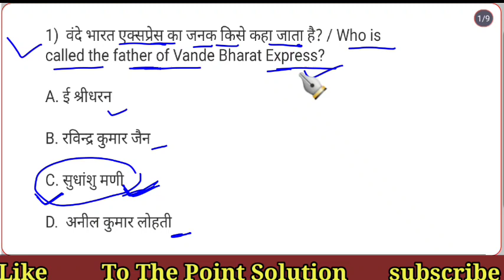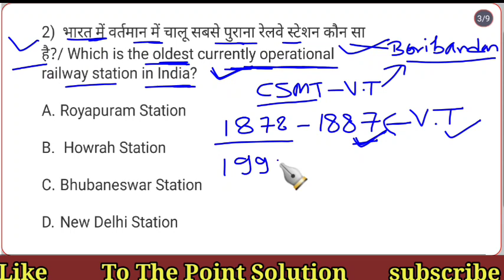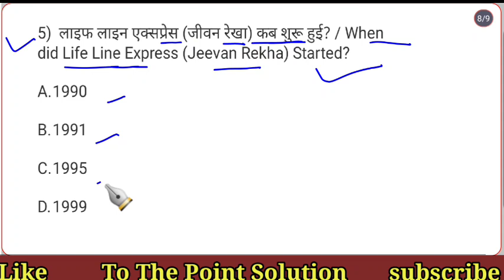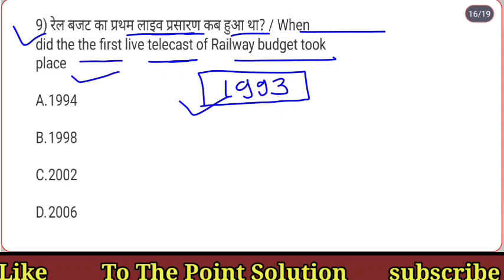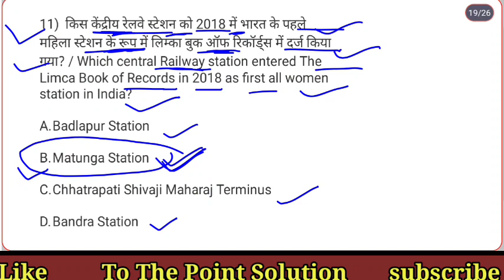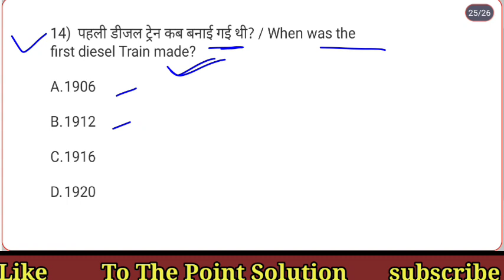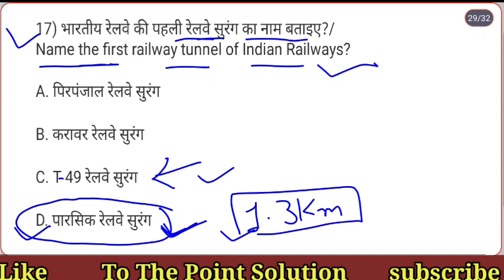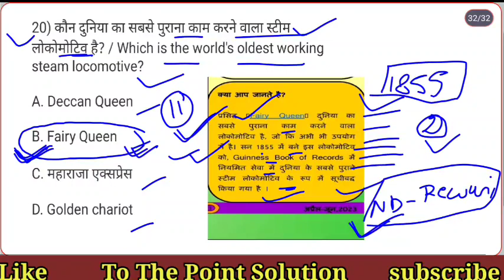Practice set -11 history of Indian railway and dfccil for all branches 2023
dfccil history of Indian railway practice set 5

dfccil history of Indian railway practice set 4

dfccil history of Indian railway practice set 3

dfccil history of Indian railway practice set 2

dfccil history of Indian railway practice set 1

previous year paper of executive operations and business development
executive operations and business development previous year paper 2018

pdf is given in the telegram channel link given below